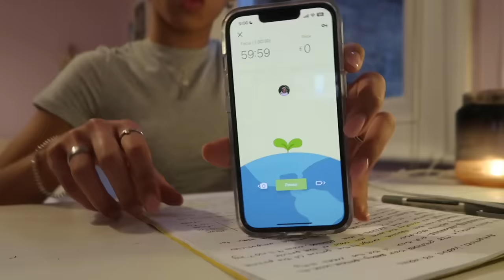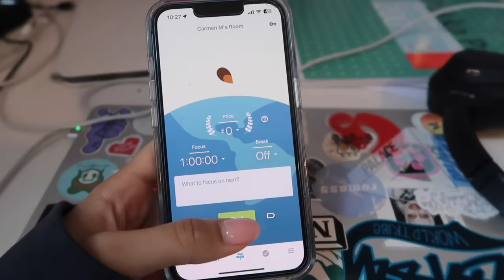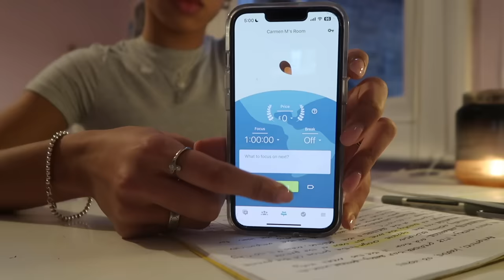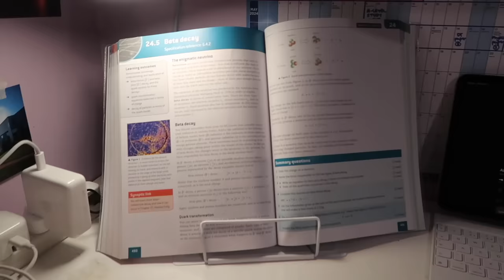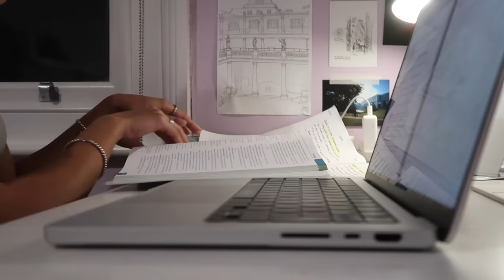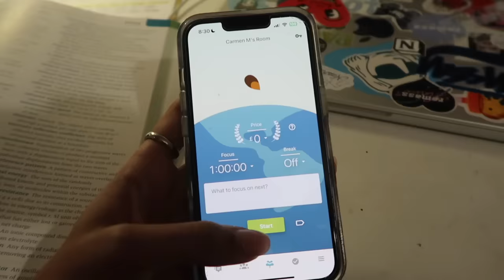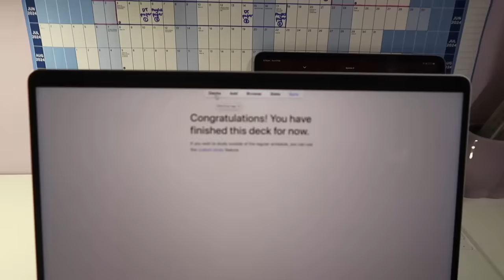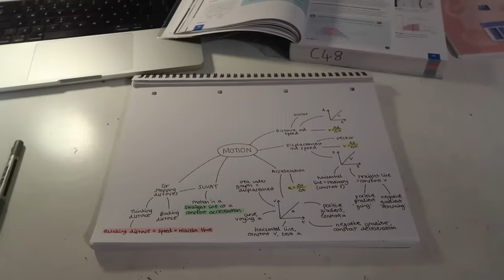study day vlog | revision, brunch, grwm, self care ⭐️